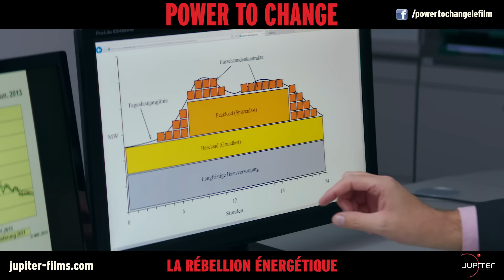Power to Change // Extrait 03 : "Les municipalités" // VF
Power to Change : La Rébellion Énergétique présente la vision d'un futur où l'énergie est à 100% renouvelable. Depuis quelques années, des centaines de milliers d'individus font de cette vision une réalité. Précurseurs, inventeurs, visionnaires... ces pionniers de la transition énergétique contribuent, par leurs actions locales, à la révolution énergétique de tout un pays.
Ce film est un plaidoyer pour une mise en oeuvre rapide de cette révolution. Chacun d'entre nous, à son échelle, peut devenir un rebelle énergétique.